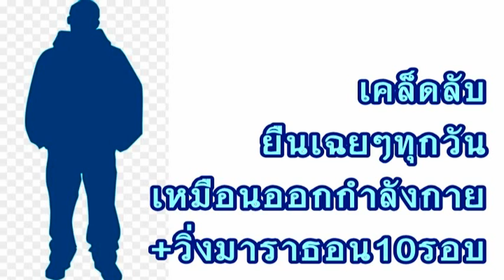เคล็ดลับ ยืนเฉยๆทุกวัน เหมือนออกกำลังกาย+วิ่งมาราธอน10รอบ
แต่การยืนเฉยๆทุกวัน ก็หมือนกับการออกกำลังกาย วิ่งมาราธอน 10 รอบเลยนะ แล้วมีเคล็ดลับอย่างไรกันบ้าง ลองมาฟังกัน

ที่มา lifehacker

สุขภาพ, เกร็ดความรู้, นานาสาระ, thinking, health, knowledge